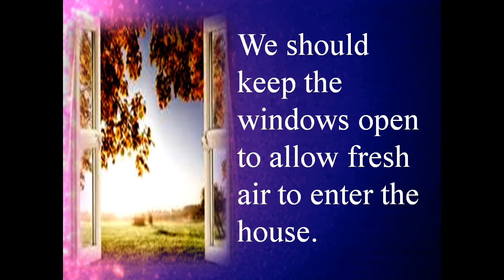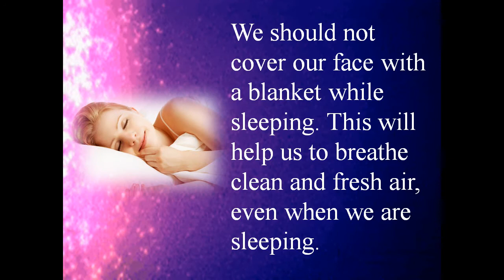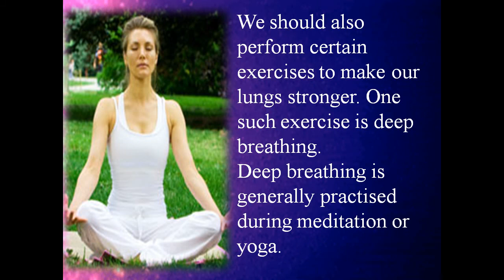Human Body Part IV